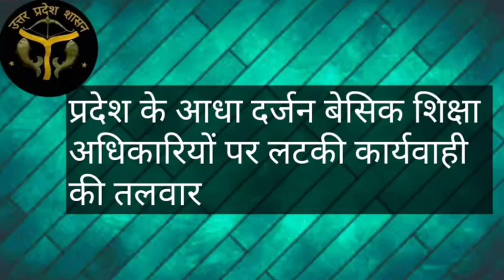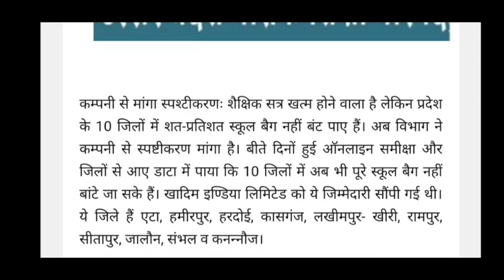प्रदेश के आधा दर्जन बेसिक शिक्षा अधिकारियों पर लटकी कार्यवाही की तलवार।